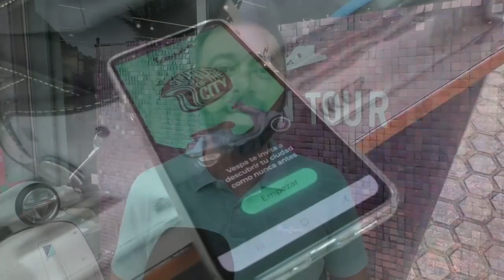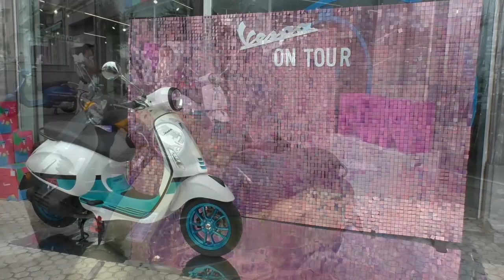Vespa on Tour en Donostia con Inteligencia Artificial I Píldoras